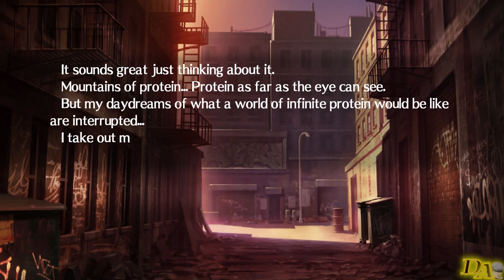Persona 4: Arena | Akihiko in South America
Akihiko's in South America looking for one thing and one thing only...